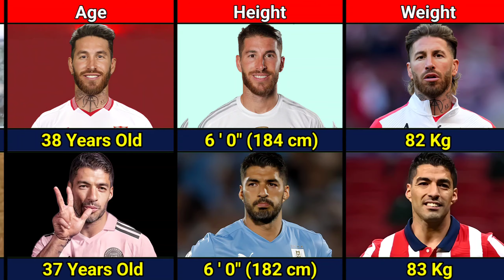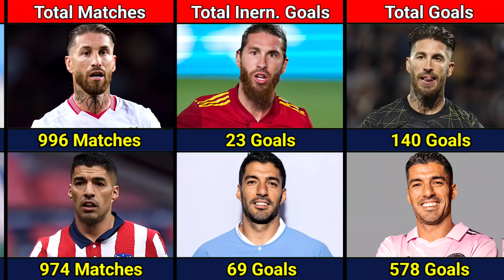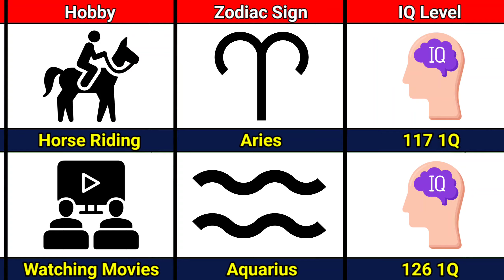Comparison: Sergio Ramos VS Luis Suarez